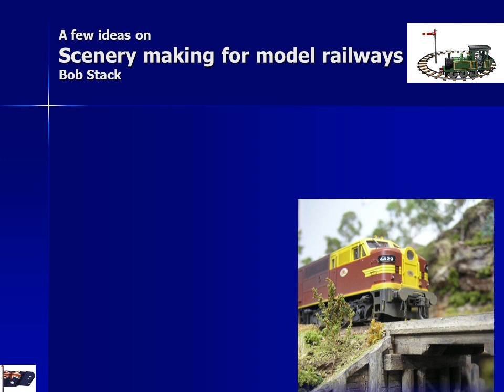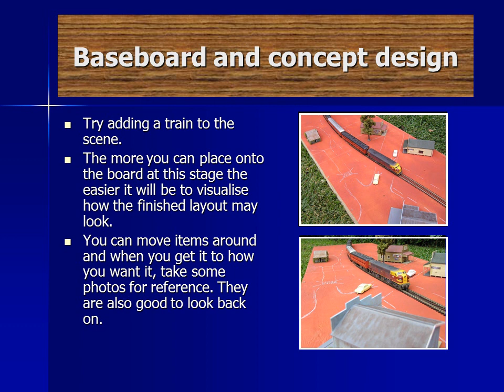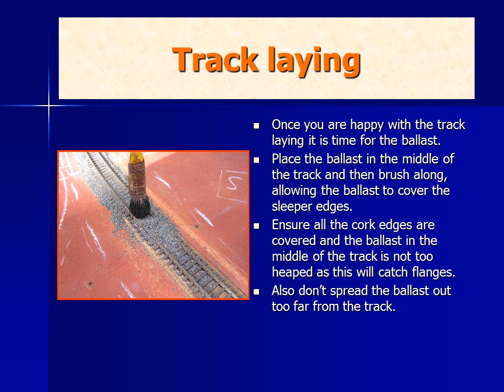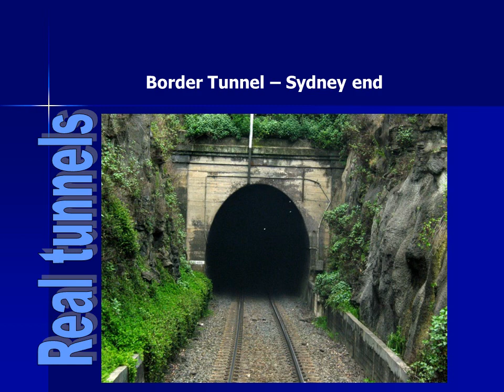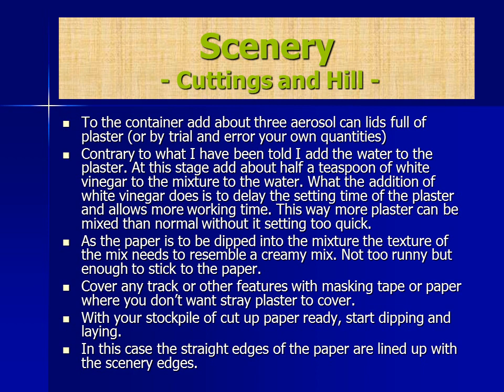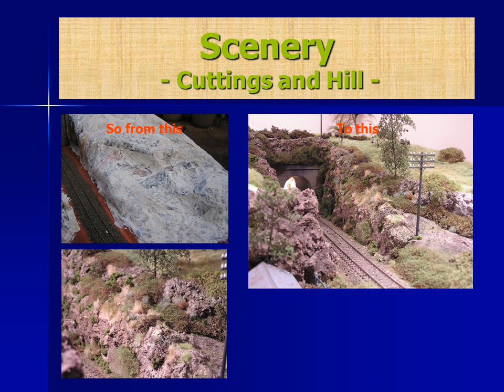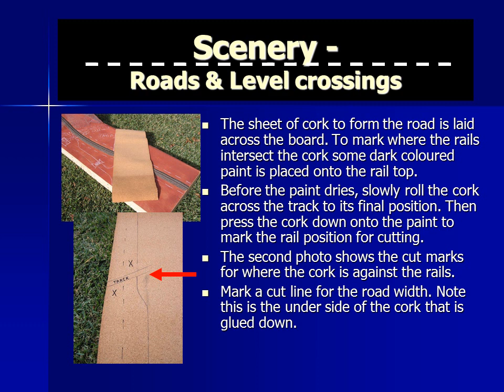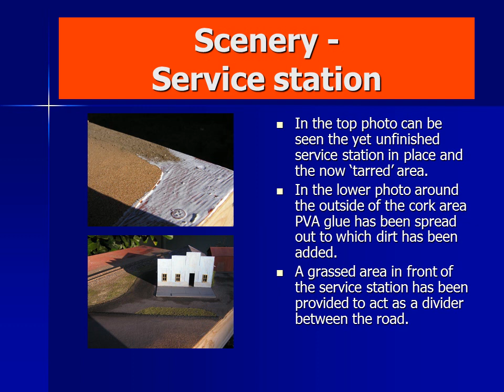How to model railway Scenery and planning demonstration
Former Powerpoint presentation from Modelling the Railways of NSW No 25 in 2008. Shows how various aspects for track and scenery come together and the finished module. Please supply your own music and read out aloud.